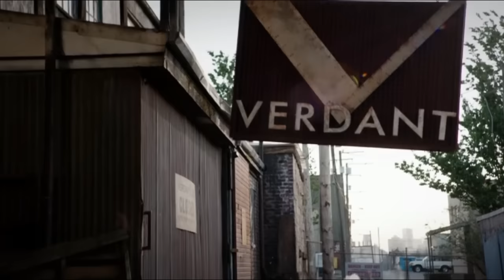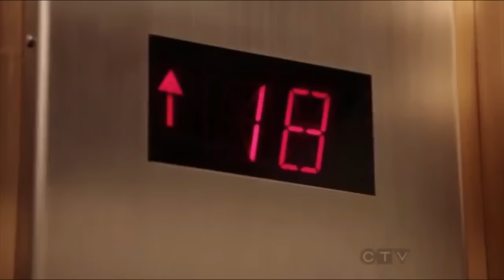Top 10 Arrow Oliver & Felicity (Olicity) Moments [S1-S3]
These are my top 10 Arrow Olicity moments which includes scenes from Season 1 till Season 3 Episode 9.

Enjoy this Olicity video! :)

PS. I noticed one little mistake in the video. I spelled choice accidentally as choise.